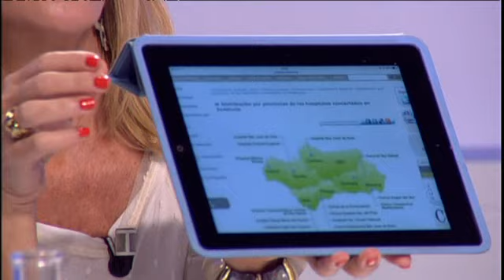El Tribunal Constitucional dice que la externalización sanitaria en Madrid 'sí es legal'